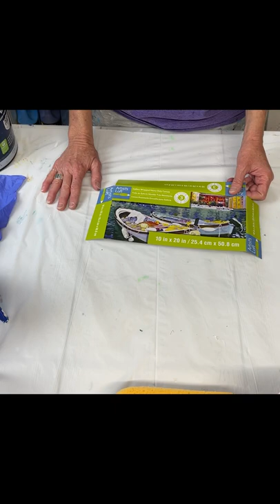#66 Supplies I use in Fluid Art - Products I Use Daily - Acrylic Pouring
I know many people use some of these same supplies but it has always been beneficial to me when people go over some of the supplies they use. I have tried to narrow down, obviously there are many more products and supplies that I did not mention, but these are ones that I use on a day to day basis. I give thanks to all the artists I mentioned for sharing their supplies with viewers.

One of these days I will give a studio tour if that is something that would interest you.

I hope you enjoyed this video. All my videos are made because I love to paint. I try to paint almost every day. I like to try new techniques, paints, products and colors. I hope that I can help someone, inspire someone or just have someone watch because they love to paint too. Some paintings turn out better than others, but the journey is the amazing part.

Hit that 🔔 so you can be notified each time I release a new video. This is something new from YouTube. It currently defaults to Personalized.